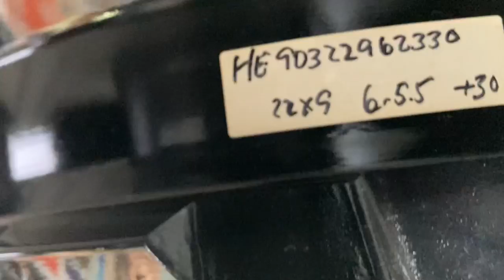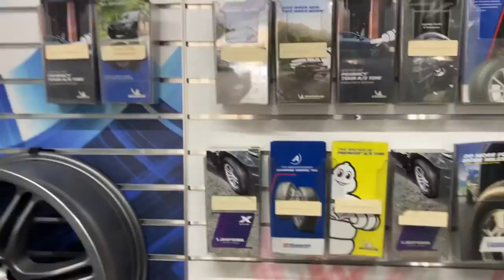This vlog is about the refurbishment of cherry lights they came out?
Snapchat @ tires on tarmac

It was worth the wait those head lights are officially back in full effect